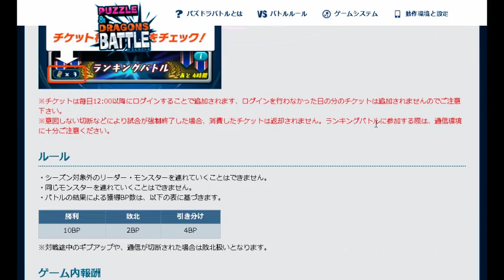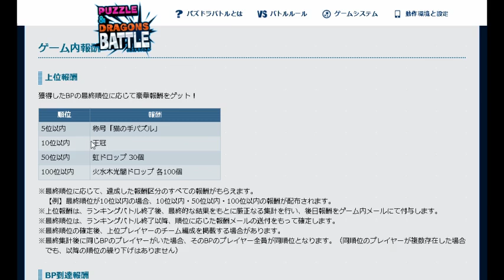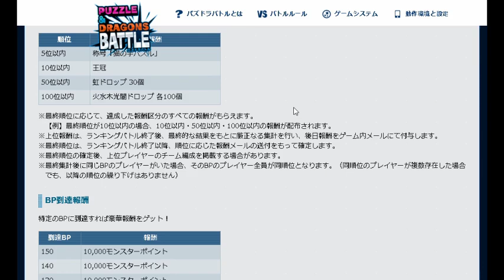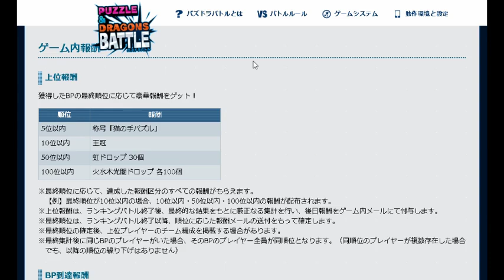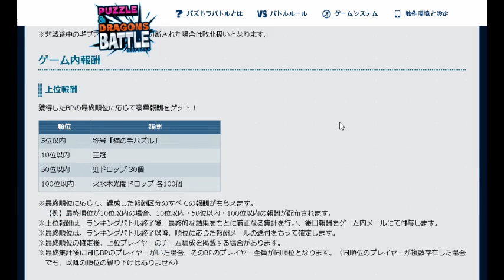王冠コンプ勢涙目…アプデ後初のランバト報酬ボーダーが鬼畜すぎる件について。【パズドラバトル・レーダー・パズバト・ランキングバトル愛猫神杯】